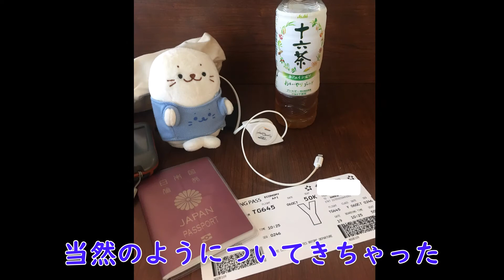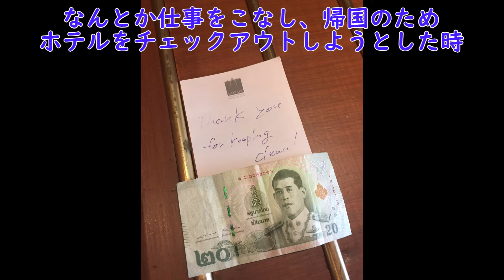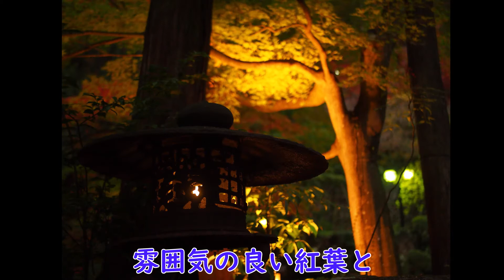しろたんのいる生活 2019年 総集編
30代 子無し夫婦と猫、しろたんで暮らしています。
嫁がしろたんに首ったけになったのをきっかけに、よく外出をする旦那がついたんを連れて行くようになりました。

最初は服も来ていないついたんをコソコソ撮っていましたが、次第に嫁が服を揃え、自分も人前で撮ることに抵抗が無くなっていき…

2020年の年末に2019から始まった半年を見返していると色々な所に行きました。もちろん2020年も色々行きましたので、これから2020年総集編の作成に取り掛かるところです。

しろたにすとの方、これからしろたにすとになる方、ついたんとのお出かけ記録が暇つぶしになれば幸いです。